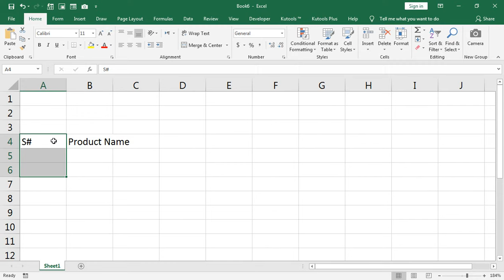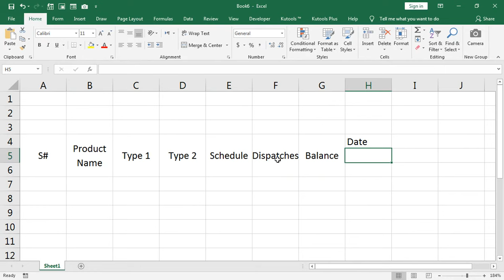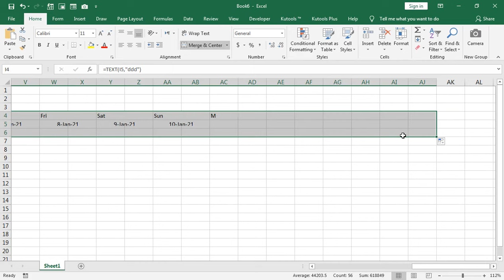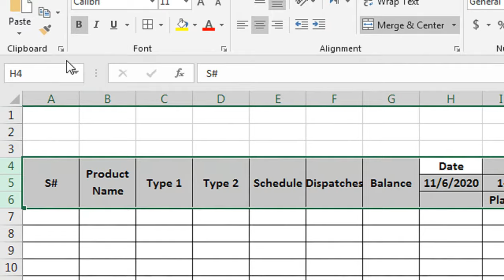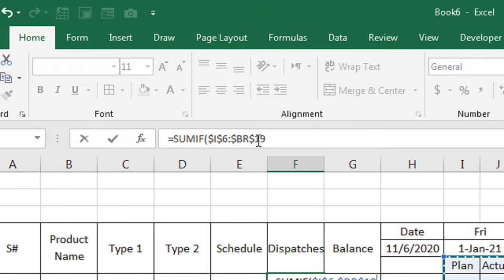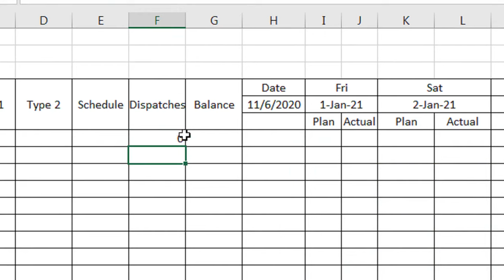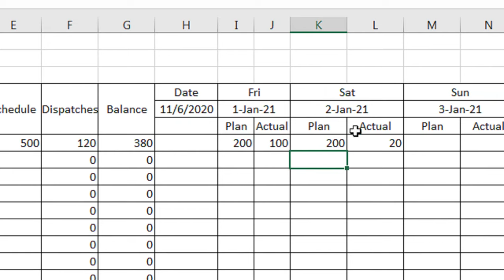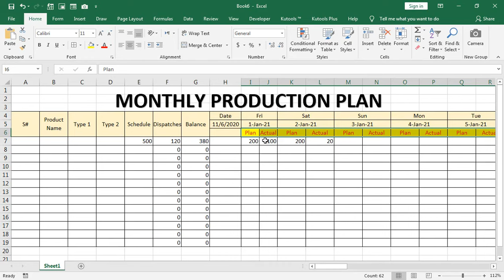manufacturing production schedule template excel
master production schedule template excel. manufacturing production schedule template excel.